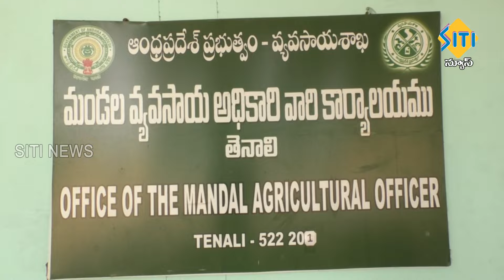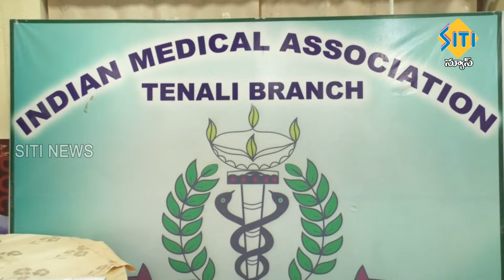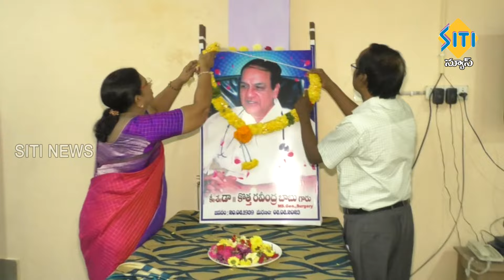TENALI SITI NEWS - 21/08/2024 - 7 30 PM PART - 2